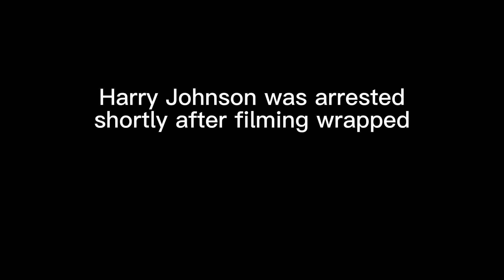Evelyn’s Dance School - parody reality show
Tensions are high at Evelyn’s Dance School, the most prestigious school of dance that has ever existed in the history of anything ever. Watch as we get a glimpse inside the crazy world of competitive dance.

Starring Evelyn Turatello, Bethan Chittenden, Grace Thompson, Harry Johnson, and Matti Elliott

Filmed and edited by yours truly (Holly. Lawless, obviously) xoxo

Music from YouTube don’t sue me please :D